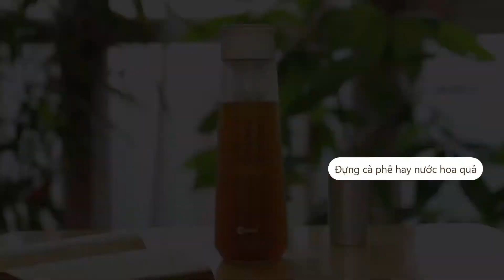Bình Cold Brew Hero